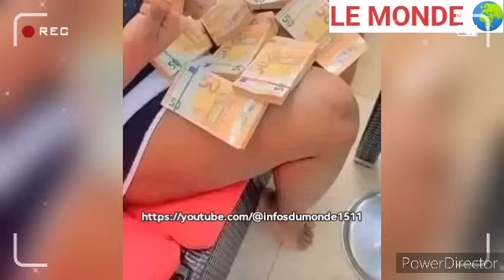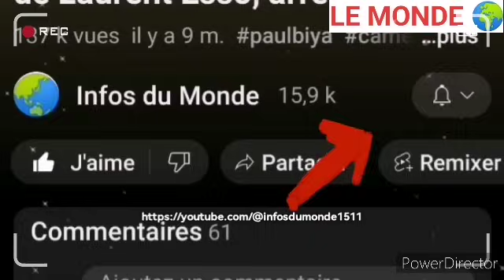Réunion des jeunes : le cousin d'Apoutchou National bri.se le silence et nous révèle la provenance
La vérité sur la provenance de l'argent d'Apoutchou révélé par un de ses proche qui nous parles aussi du nouveau système...